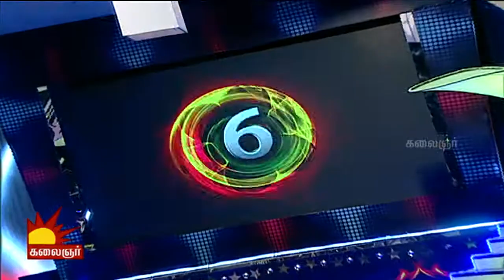Odi Vilayadu Pappa | Season 5 #190 | Ayana Dance Show | 21/06/2017 | Kalaignar TV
Watch the incredible dance performance of Ayana  only on  Odi Vilayadu Pappa, Season 4.

Season 4 Judges: Prasanna Master, Ambika Master